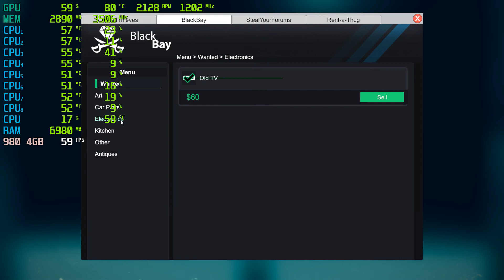Thief Simulator | GTX 980 4GB + i7-6700 + 16GB RAM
Thief Simulator Tested with the GTX 980 4GB + i7-6700 @ 1080p Low/Medium/High/Ultra Settings..

Low Settings: 0:05
Medium Settings: 6:11
High Settings: 10:35

PC SPECS:

CPU: i7-6700 @ 3.4GHz (8mb) Cache
Motherboard: ASUS G11SERIES
Video Card: GeForce GTX 980 4GB
RAM: 16GB DDR3
Hard Drive: 2TB
SSD: 256GB
PSU: 500w